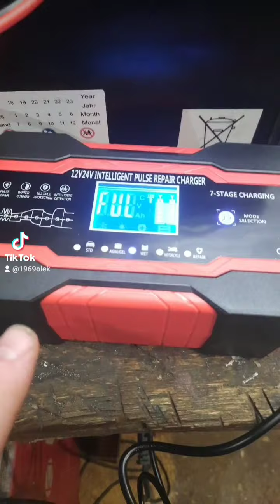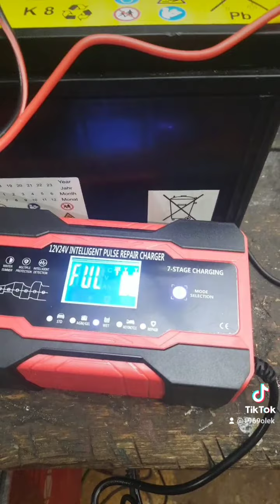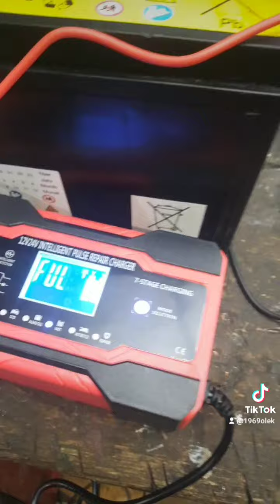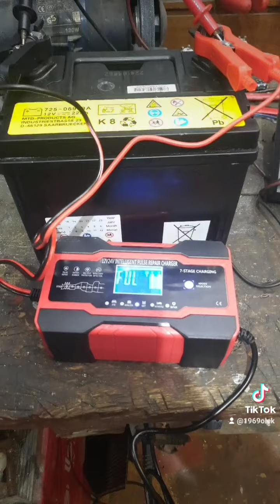Ratowanie akumulatora.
Ładowanie rozładowanego akumulatora kwasowego, inteligentną ładowarką 12/24V 10A
Napięcie przed ładowaniem na akumulatorze wynosiło około 9,8V i nie dało się uruchomić kosiarki do trawy. Jest to próba reanimacji akumulatora, może się uda.
Ładowarka kupiona była na portalu internetowym allegro.